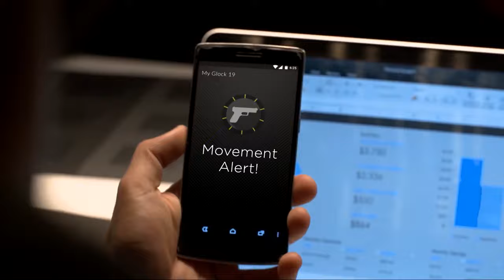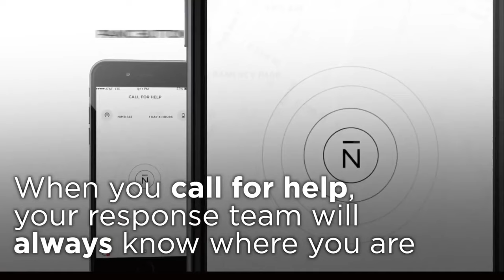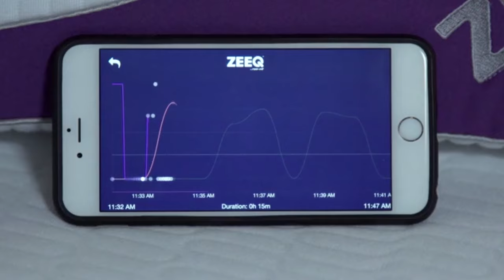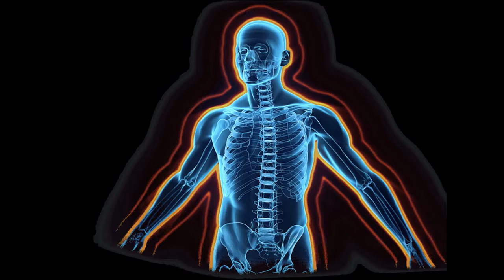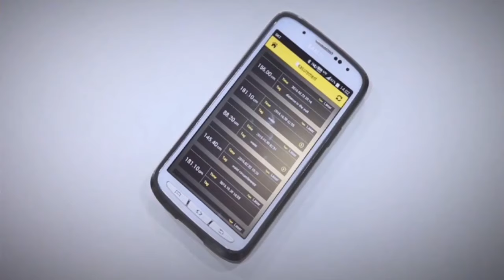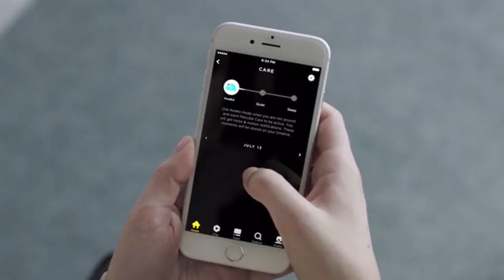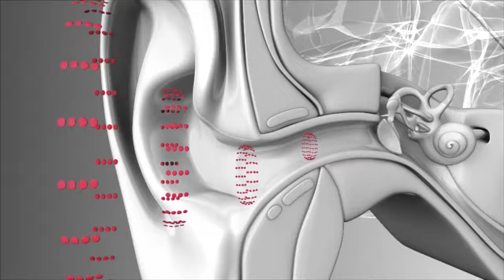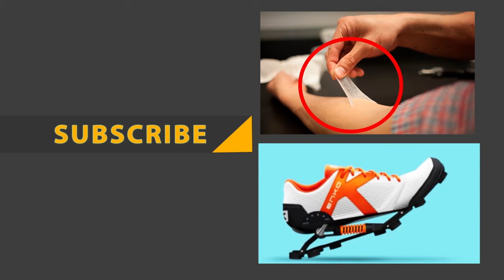NEW MIND BOGGLING Inventions You Must Know About